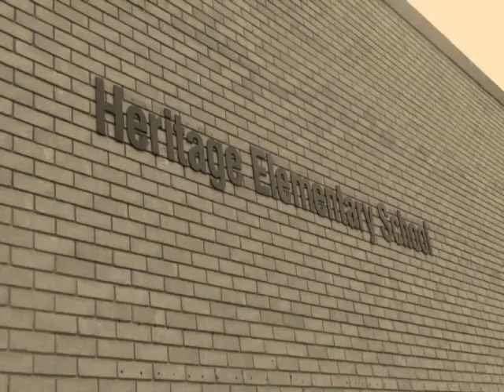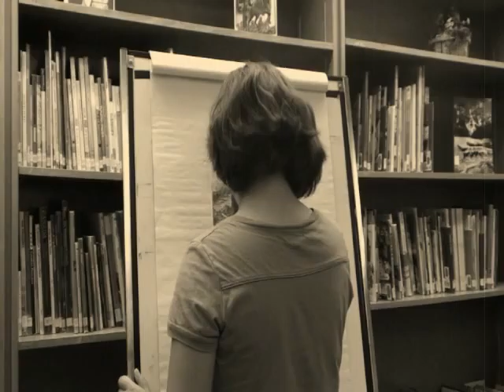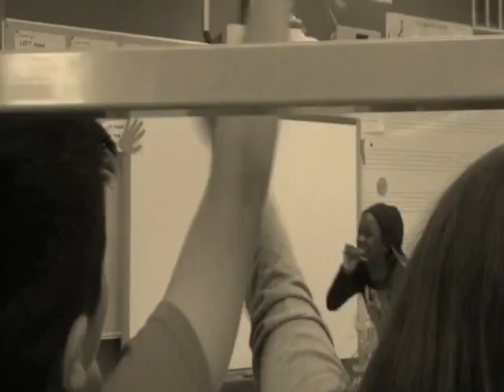Heritage Film Festival 2015" Daydreamers"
Heritage Film Festival 2015" Daydreamers," silent film by students in Room 14